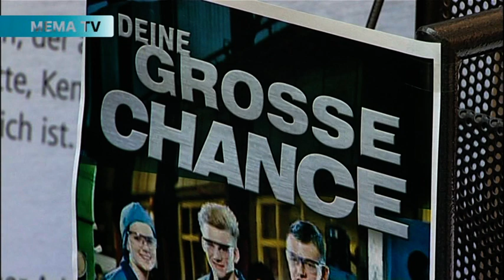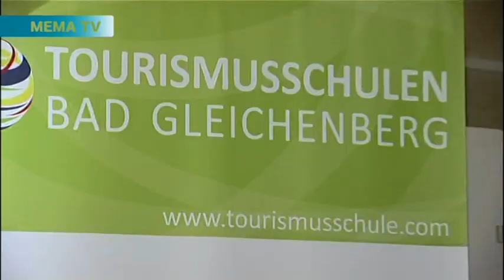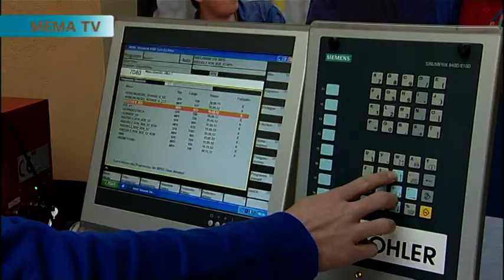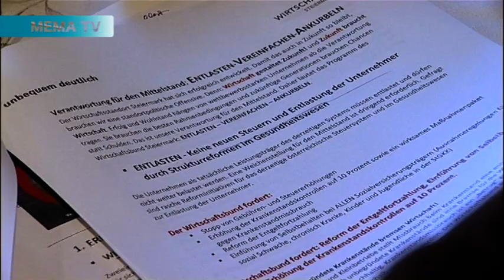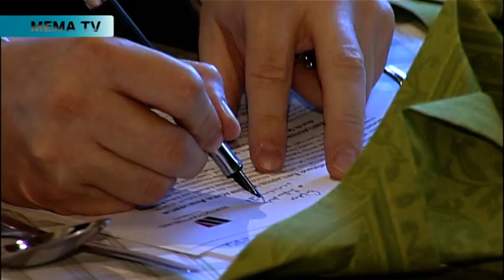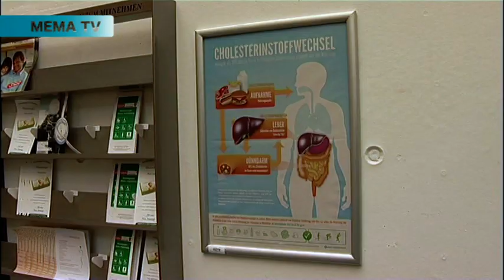mematvo.at - Mürztal Aktuell 21.11.2012